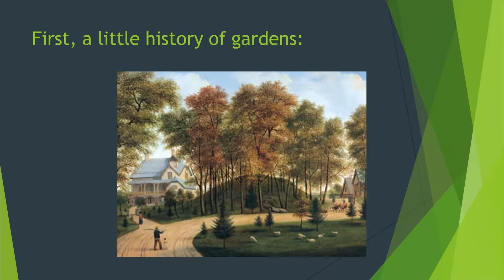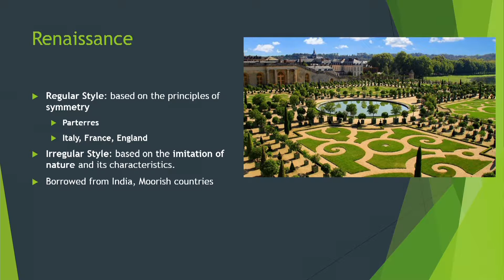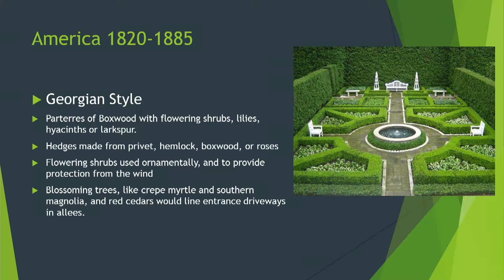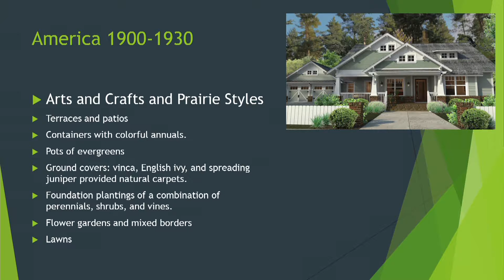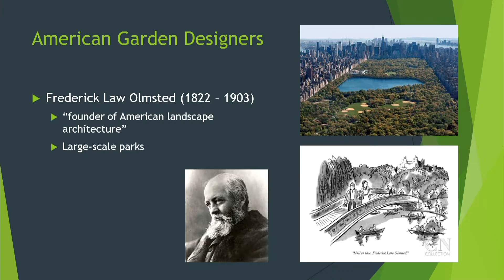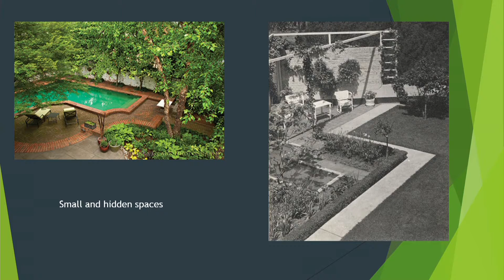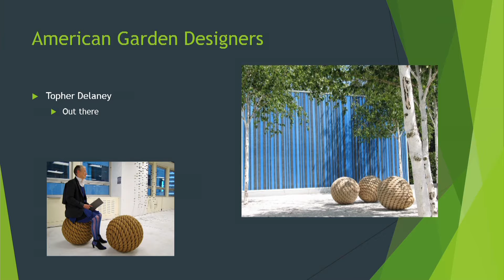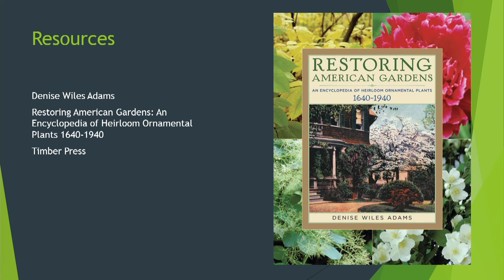Preservation of Historical Architecture and Landscapes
Steve Jordan, author of “The Window Sash Bible” (Window Preservation in Historic Homes); and Bruce Zaretsky of Zaretsky & Associates Landscaping (Residential Landscaping in the 1900s) present to a group of residents in the Penfield Town Hall Auditorium. Their presentations were part of Penfield Historic Preservation Day, an event for those who own a historic home or simply want to learn about historic preservation and hear discussions on the “why and how” of preservation.